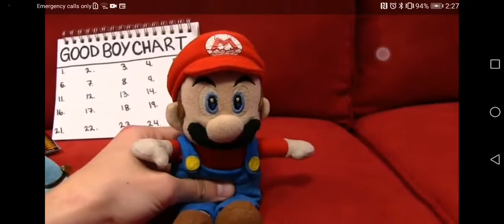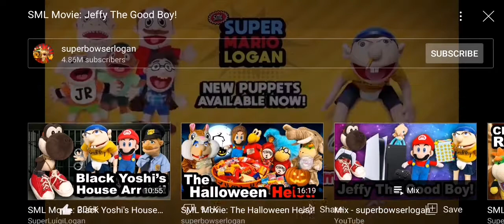My Reaction to SML Movie: Jeffy the Good Boy